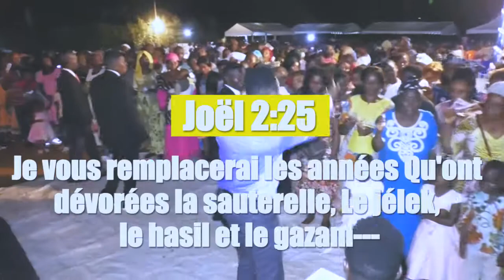Spot:Décembre 2021 Les grands cultes de plaintes à l'Eternel ce 19 à Bertoua/ce 26 à Ydé et Douala